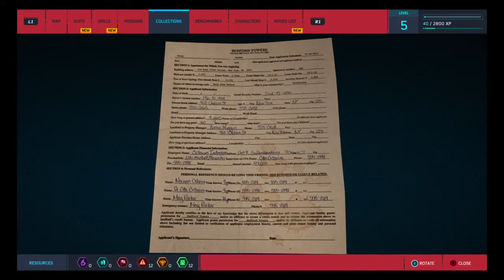Spider Man PS4 Walkthrough Part 2